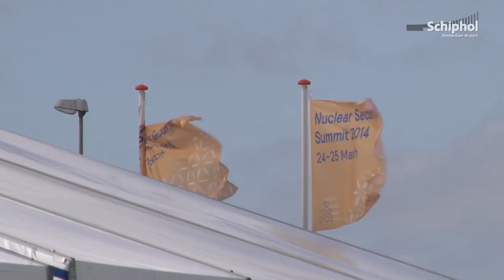Regeringsleiders ontvangen op Schiphol voor NSS-top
Op zondag 23 maart werden regeringsleiders vanuit de hele wereld ontvangen op Schiphol. Na de ontvangst werden de vliegtuigen geparkeerd op de Polderbaan. In deze video een impressie.